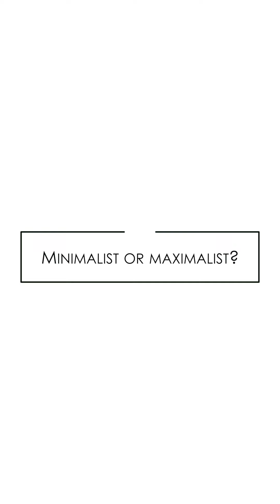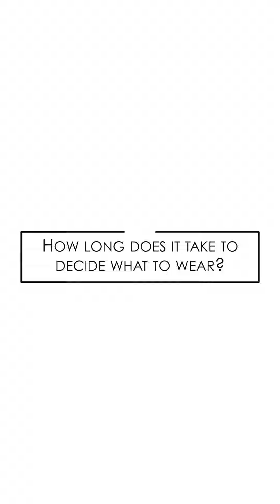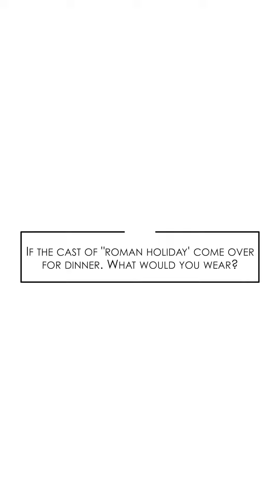Fashion Rapid Fire ft. Janhvi Kapoor | Falguni Shane Peacock | The Peacock Magazine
Get ready for a fun and stylish rapid-fire session with the stunning Janhvi Kapoor, dressed in a glamorous Falguni Shane Peacock creation for The Peacock Magazine! Watch as she talks fashion, style secrets, and more in this exclusive feature. Don't miss out on the behind-the-scenes fashion moments with one of Bollywood's most iconic style divas!"